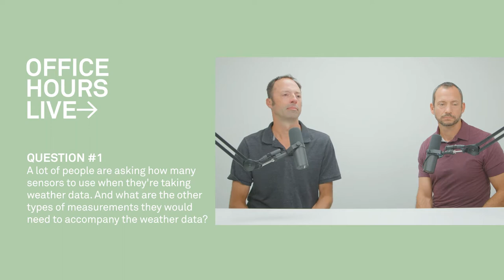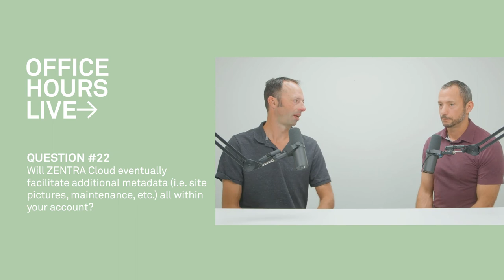Office Hours—Episode 3: Weather Data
Learn weather measurement methods, best practices, applications, and more in this live Q&A session with our science and product experts. Insider tips to improve your accuracy: Our scientists have decades of combined experience installing sensors in the field, and we’ve learned a lot about what to do and what not to do. Join Dr. Doug Cobos and Chris Chambers in live Q&A session where they discuss weather station installation considerations and best practices you don’t want to miss.

In this METER Group Office Hours Live Q & A session, join Dr. Doug Cobos and Chris Chambers as they tackle questions about:
- The quantity of sensors that should be used when collecting weather data
- Whether an all-in-one weather station is better compared to a station that has several separate sensors
- If there is an overall general guide for the installation of weather stations
- If there any specific sensors METER Group sells for profiling wind with regard to wind shear or microburst, in accordance with WMO standards
- Are there good ways to enclose a weather station
- Is there a good procedure for gap-filling weather data
- Are there any recommendations for calculating or generating ET for wine grapes and other high-value crops
- And more.

Presenters:
Dr. Cobos is a Research Scientist and the Director of Research and Development at METER.  He also holds an adjunct appointment in the Department of Crop and Soil Sciences at Washington State University where he co-teaches Environmental Biophysics.  Doug’s Masters Degree from Texas A&M and Ph.D. from the University of Minnesota focused on field-scale fluxes of CO2 and mercury, respectively.  Doug was hired at METER to be the Lead Engineer in charge of designing the Thermal and Electrical Conductivity Probe (TECP) that flew to Mars aboard NASA’s 2008 Phoenix Scout Lander.  His current research is centered on instrumentation development for soil and plant sciences.

Chris Chambers operates as the Environment Support Manager and the Soil moisture sensor Product Manager at METER Group, the world leader in soil moisture measurement. He specializes in ecology and plant physiology and has over 10 years of experience helping researchers measure the soil-plant-atmosphere continuum.

Questions?
Our scientists have decades of experience helping researchers and growers measure the soil-plant-atmosphere continuum.

Chapters:
00:00 Introduction
02:18 How many sensors need to be used to take weather data?
08:41 Guide for installing weather stations?
11:02 Do we have specific sensors for profiling wind with regard to wind shear or microburst, in accordance with WMO standards?
13:21 Is there a good procedure for gap-filling weather data?
17:54 Guidelines for installing weather stations in agricultural research?
19:15 Do we have any recommendations for calculating or generating ET for high value crops?
21:39 What is the recommended maintenance for the ATMOS 41 weather station?
25:39 Can we speak to the importance of support in maintaining your weather station?
27:57 Recommended tools for installing soil moisture sensors in with a weather station?
30:02 How to correct overestimates of air temperature due to the instrument's heating from the sun?
31:54 Importance of Metadata for the data series and model calculations?
33:52 Insights on how to level sensors (weather stations, PAR sensors, and anemometers)?
35:31 If battery levels are dropping below 50% are there any tricks to keeping the stations running?
39:44  Weather station installations to study urban weather?
41:55 What would impact wind speed data if you're on a roof or blocked by some other obstacle?
43:14 How would you compare the results of a standard rain gauge with a reed switch against an all-in-one weather station rain gauge?
45:40 What kind of weather equipment would be appropriate for a utility-scale solar installation?
47:04 How does ET work with METER's weather station(s) and ZENTRA Cloud?
49:03 Will ZENTRA Cloud eventually facilitate additional metadata all within your account?
53:37 Is it compulsory to use the METER gouge auger with the TEROS 06?
54:16 Insights on installing on a glacier surface, or in a glacier surface, or in active volcanic areas?